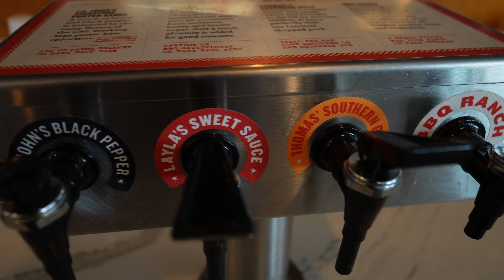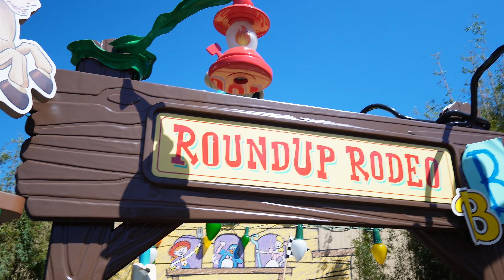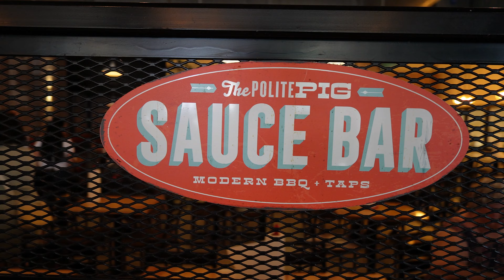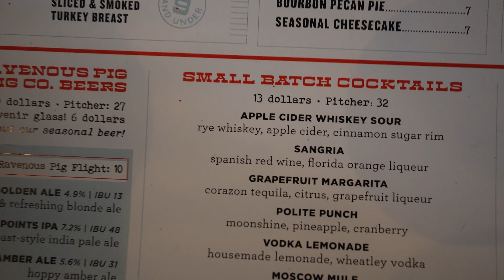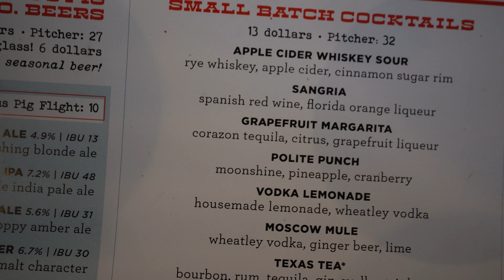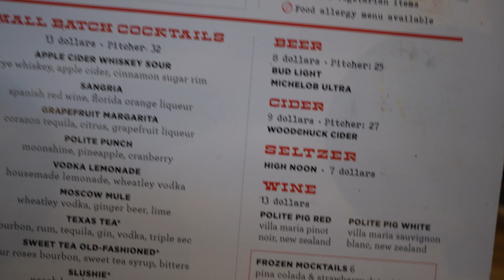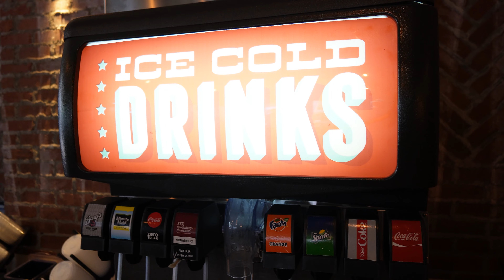The Polite Pig BBQ Dining Review at Disney Springs 2023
Join us on our first time at "The Polite Pig" at Disney Springs! The polite pig is a casual dining, modern BBQ quick service restaurant. It offers several BBQ items like sandwiches, wings, brisket, chicken, ribs and much more!

Everything that we had was super delicious with a sweet & smokey BBQ flavor. They also offer several types of BBQ sauces that you can even purchase. The bar has several types of bourbons and taps. Cocktails and wines are also available. You can order BBQ and eat it at the location or take it to go.

The ambience is fun, relaxing, and a cool modern vibe. Great location for a date night, hanging with friends and family. The customer service was excellent! Quick service and the servers give great suggestions.
Our overall first time dining experience was Magtastic! We definitely, recommend the Polite Pig. We hope you all enjoy this video and let us know what you think of Polite Pig. We will see you all on the next Magtastic Productions!

Camera Equipment :
Sony Digital camera ZV-10, Sony Digital camera ZV-1, iPhone 14 Pro Max, Sony 11mm 1.8F, Sony Kit Lense 3.5 , Go Pro Hero 6

We created this channel for fun and hope you all enjoy our channel. You're all welcome to comment and share your feedback with us. We love to hear from you and let us know what you like to see in our videos. Help us grow our channel.